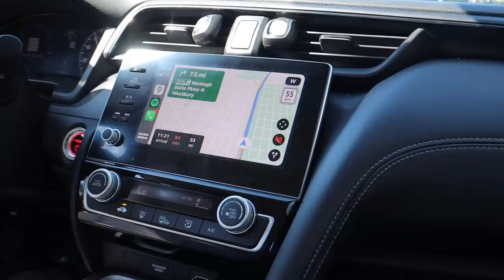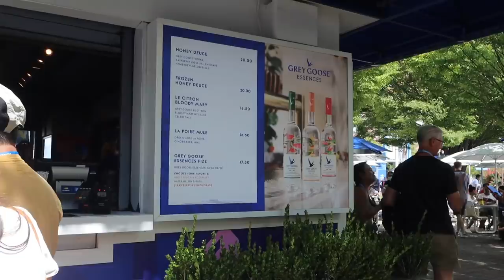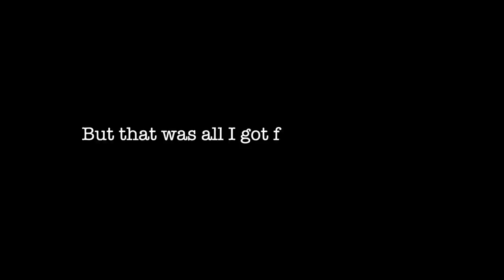Weekend Vlog: US Open, Block Party, Working Out & Kybella Update